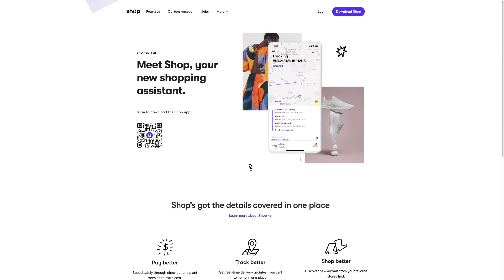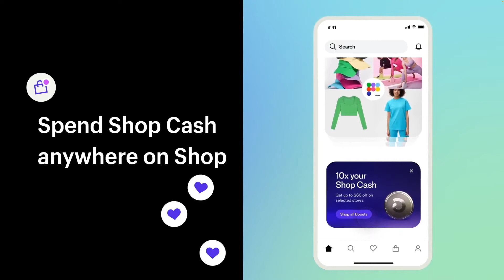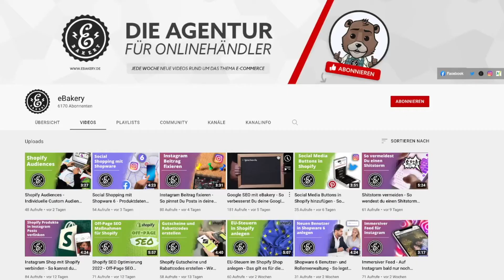Shopify Shop Cash - Höhere Umsätze mit Shop-Cash-Prämien | Shopify Tutorial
Was ist Shopify Shop Cash?
Diese Frage beantworten wir in diesem Shopify Tutorial und bringen euch außerdem die Shop App und Shop Pay näher. Wie kannst du, aber auch deine Kunden von Shop Cash profitieren? Das erfährst Du hier.

0:00​​​​​ - Intro
0:07​​​​​ - Shopify Shop Cash Feature
0:25 - Was ist die Shop App?
0:50 - Was ist Shop Pay?
1:20 - Was ist Shop Cash?
1:50 - Die Vorteile
2:19 - Shopify Agentur
2:40 - Outro